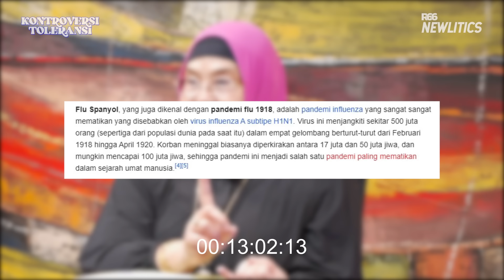LAWAN WHO! SITI FADILAH BUKA SUARA KONTROVERSI FLU BURUNG & COVID | KONTROVERSI TOLERANSI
Pandemi Covid-19 sudah lama berlalu. Walau virus ini sudah terjadi selama 2 tahun lebih, nampaknya Covid-19 masih menyisakan banyak pertanyaan bagi masyarakat luas. Dr.dr.Siti Fadilah Supari,Sp.JP(K) angkat suara.

Beliau merasa terdapat konspirasi dengan pandemi Covid-19 ini. Ngobrol soal pandemi ini, beliau pun menceritakan saat flu burung muncul ke publik. Sebenarnya ada apa nih Newtizen?? Yuk simak obrolan Si Hoodie Kuning Barbara bareng dr. Siti Fadilah! Sekalian kita diskusi di kolom komentar!